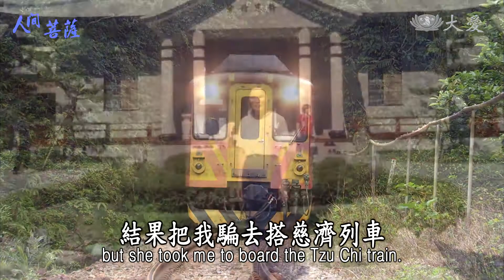Living Bodhisattvas - Yang Pi-yun (人間菩薩 - 楊碧雲)